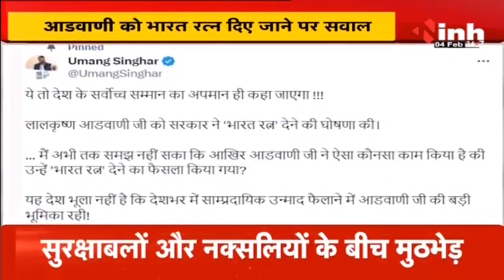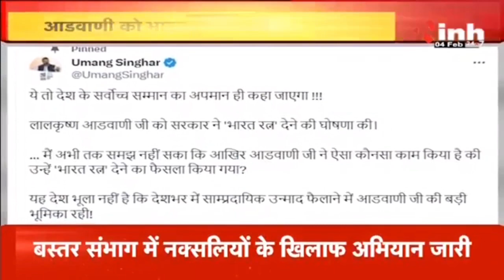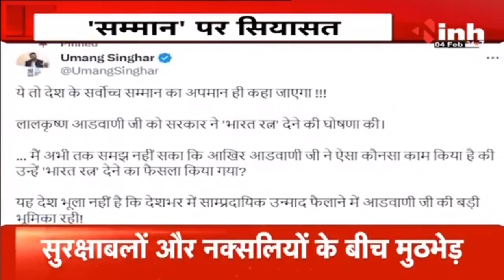MP Politics| आडवाणी जी को 'भारत रत्न' देने के फैसले पर उमंग सिंघार का पोस्ट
Incoming Search Terms: